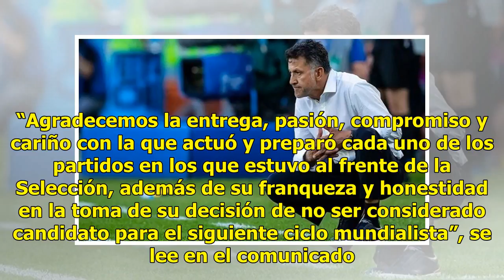Es oficial, Osorio está fuera del Tri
ESPN | 27 Julio 2018 | 17:36 La gestión de Juan Carlos Osorio en la Selección Mexicana oficialmente llegó a su fin este viernes, confirmó la Federación Mexicana de Fútbol a través de un comunicado. El estratega concluyó su contrato con el Tri el día de la final del Mundial Rusia 2018. Fue el ténico ...